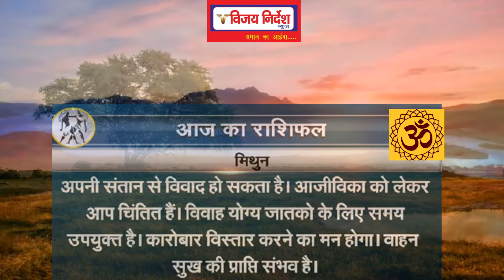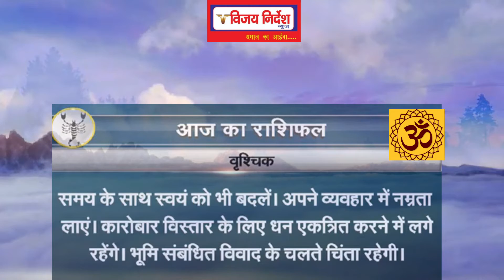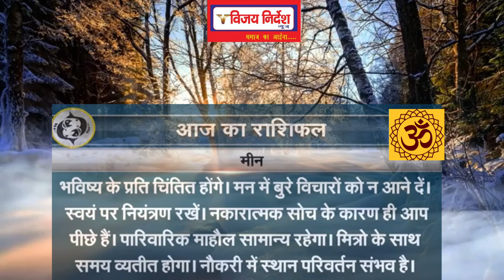29 May 2021, Saturday ,आज का राशिफल |Today Horoscope | Aaj Ka Rashifal | Astrology